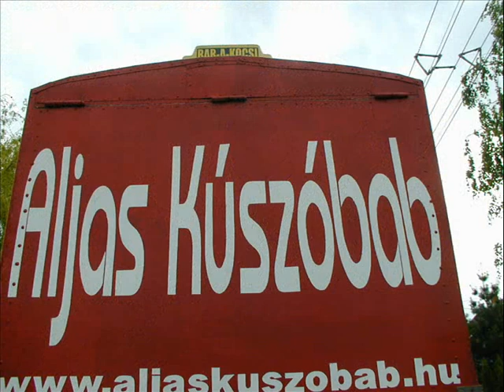ALJAS KÚSZÓBAB - NE MENJ EL - (Széllel Szembe album 2004 - 07. dal)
A 2004-es ESZE SEMMI album dalai a 2004-es év képeivel.
Csatlakozz hozzám a facebook-on: Aljas Kúszóbab (Hivatalos oldal)